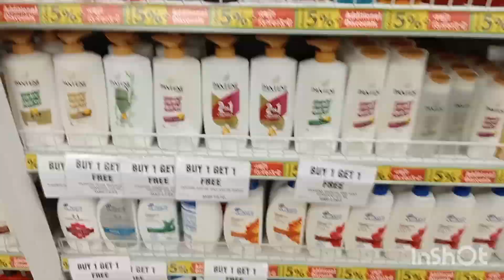হঠাৎ করে দো মেহেমান এলো আমার বাড়ি/নারকেল দুধ ছাড়াই বানালাম চিংড়ি মালাইকারি ❤️❤️❤️ রাতে বিরিয়ানি